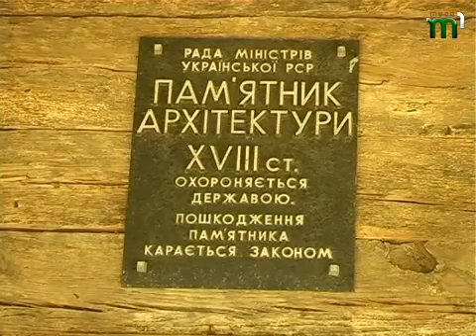Тиса-1.Ікона в старій хаті.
Вихованці санаторію "Малятко" відвідали Закарпатський музей архітектури та побуту. Понад півсотні дітей пізнавали дух старовинного закарпатського села та знайомились з його історією і звичаями. Захід приурочили до 1025-річчя Хрещення Русі. Зустріч відбулася у формі тематичного уроку, під назвою "Ікона в старій хаті". Разом з вихованцями "Малятка", зокрема Наталкою ФУЩИЧ з Ільниці, директором  Закарпатського  музею архітектури  та побуту Габріелою  АНДЯЛ, Даніелою  РОШКО зі Сторожниці, Іваном СИТАРЕМ з Виноградівщини були в музеї просто неба Мирослава  КУРУЦ і Сергій  НЕНЬКО.